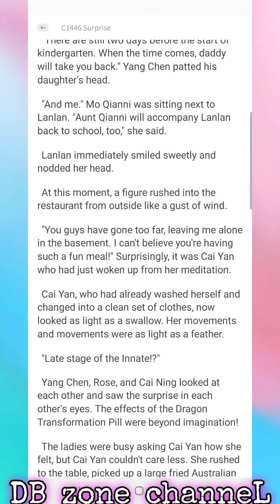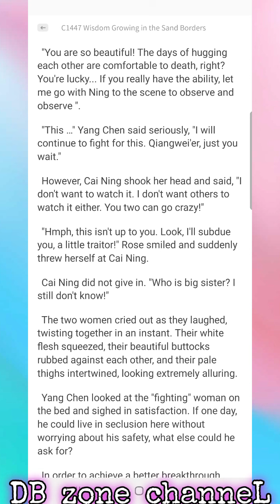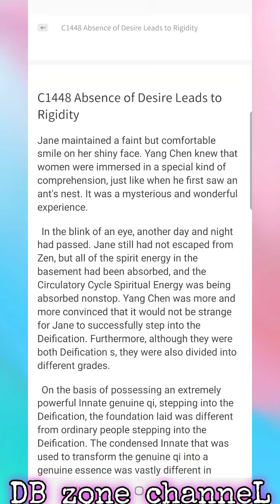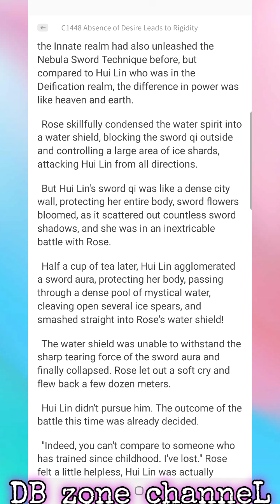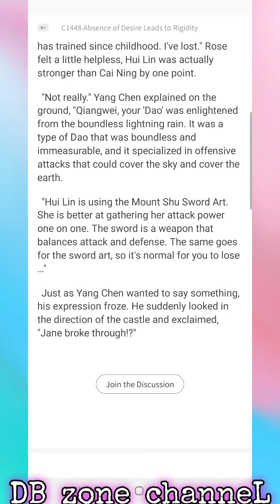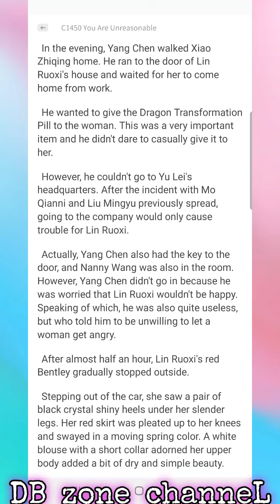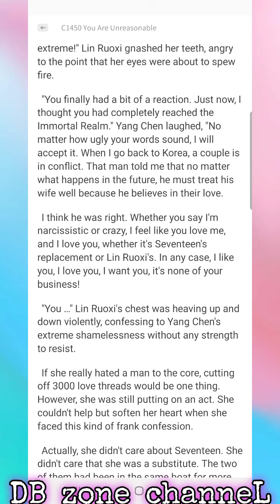My Wife is a Beautiful C1446-1450